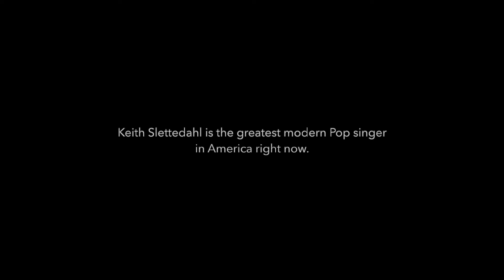The 88 - Hide Another Mistake - Cover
The 88 was an American Pop Rock band from Los Angeles. Meeting in high school in Calabasas, California, Adam Merrin and Keith Slettedahl formed the band in 2002. The band's popularity grew from high-profile song placements in video games, films, commercials, and popular TV shows. Hide Another Mistake, off their debut album Over and Over, is pure Kinks! With Freddie Mercury vocals. Cool! From 2010 to 2012, the band toured and recorded with the Kinks leader Ray Davies, serving as his opening act and backing Davies for his set. The band performed with Davies at the Royal Albert Hall in London in 2011. Double cool!

Why this is important to Rhythm Guitar:
It's just pure Kinks-style Rhythm Guitar. Now there are two different guitars on this tune. I play most of both parts on different verses, but the two part nature is most evident on the second verse. You can hear the push pull between the two parts easily right there.

This song is a gas to play.

But, who could sing it?

Not me, anyway!